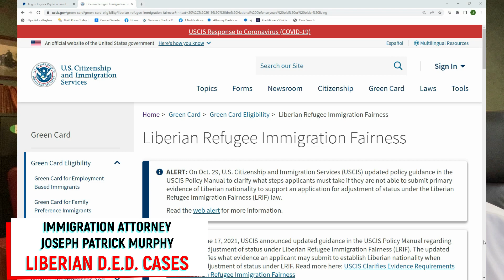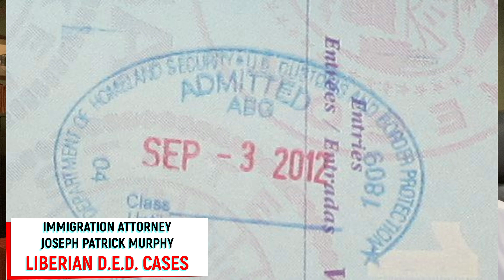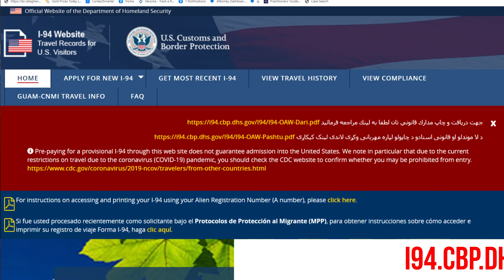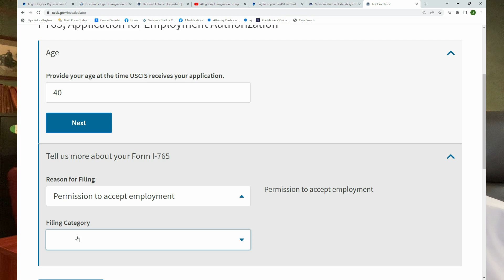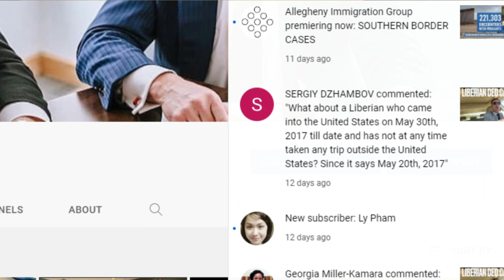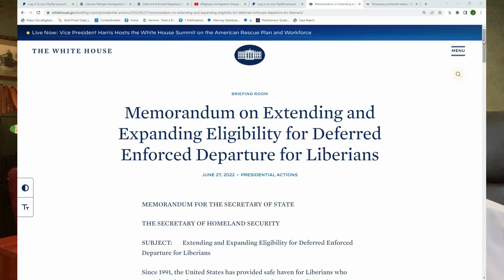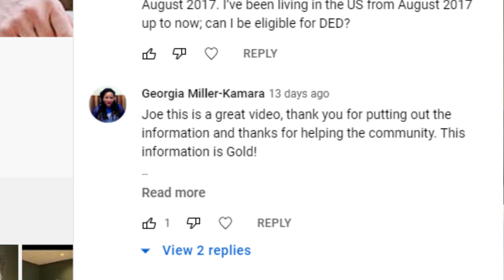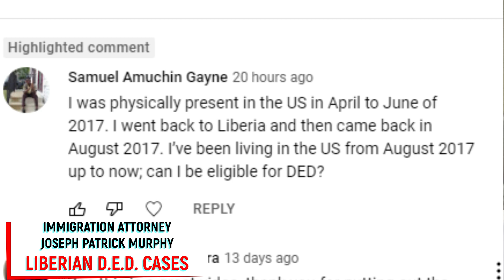LIBERIAN DED IN 15 MINUTES